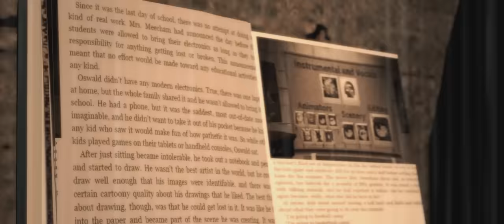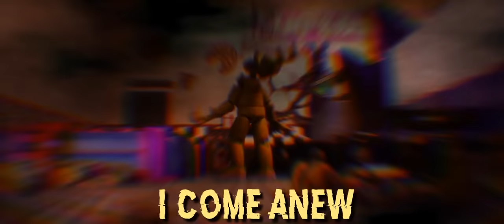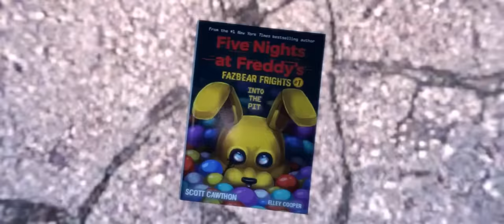FNAF - INTO THE PIT SONG LYRIC VIDEO - Dawko & DHeusta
Lewis Dawkins
Units 3-4
Leamore lane industry estate
Walsall
WS2 7DE